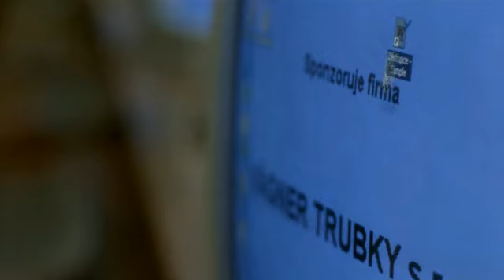Za trochu lásky šel bych světa kraj - Vratné lahve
Scéna z filmu Vratné lahve